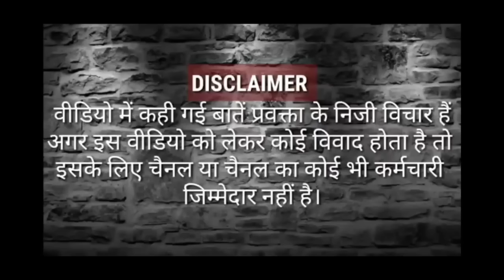Poonam Pandit ने दिखाया दमखम ये video आपको हैरान कर देगा, Sapna chaudhari | Angad Singh Junior